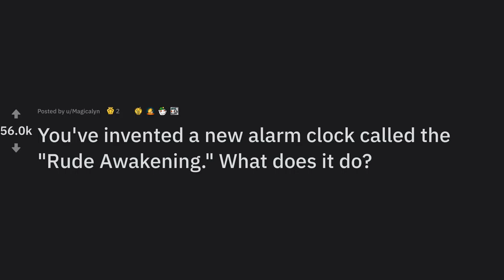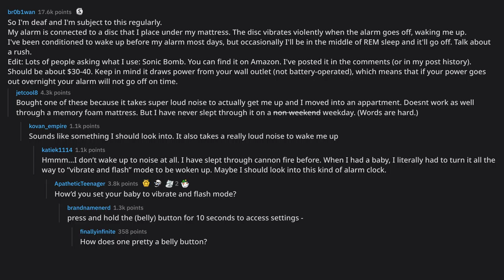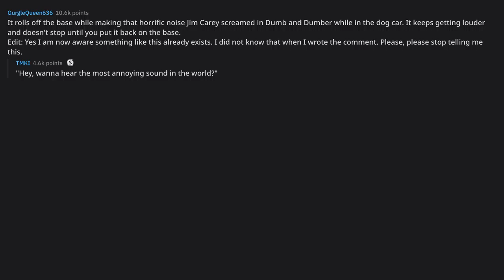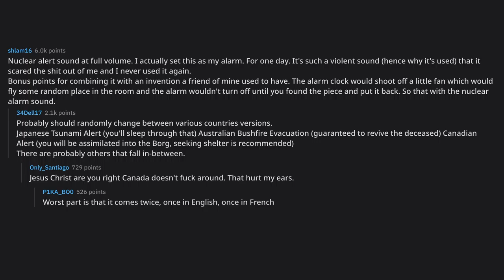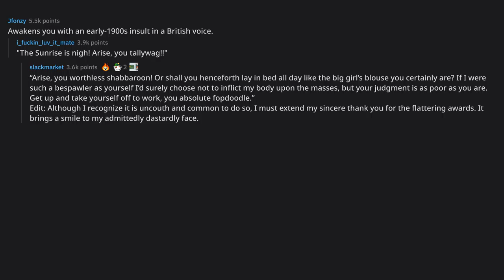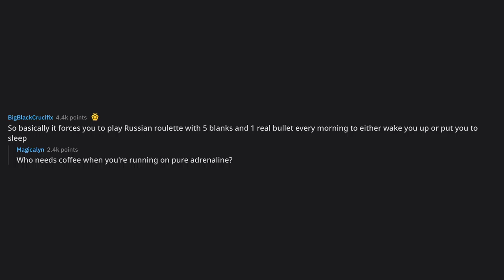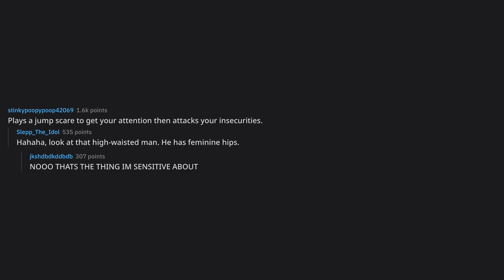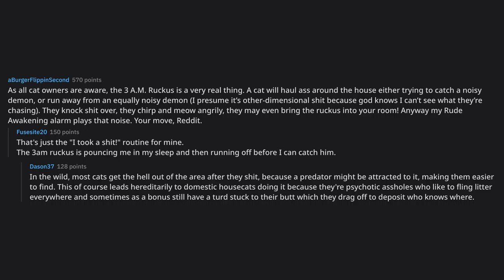You've invented a new alarm clock called the "Rude Awakening." W... (r/AskReddit Top Posts)